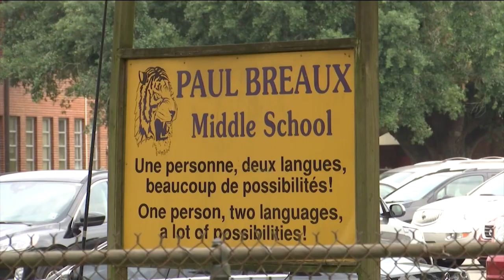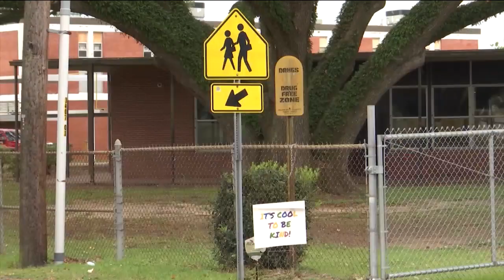Community voice concerns over proposed school closure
The President of 100 Black Men of Greater Lafayette, Alton Trahan, told News 10 about a meeting with the superintendent of Lafayette Parish School.